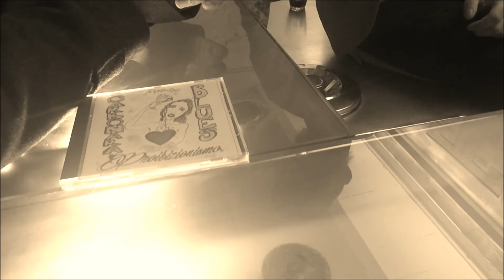Proibizionismo "IL DISCO" - Promo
Con il termine Proibizionismo si intende per antonomasia il periodo tra il 1919 e il 1933 in cui negli Stati Uniti venne sancito il bando sulla fabbricazione, vendita importazione e trasporto di alcool...
Noi ci occupiamo di un altro genere di Proibizionismo: il proibizionismo della figa.. Vi canteremo l'Amore, l'Illusione e la Delusione.
Vi faremo piangere e ballare...Vi faremo emozionare..
Tutto questo in PROIBIZIONISMO...il disco de "I Carbonara Blues"